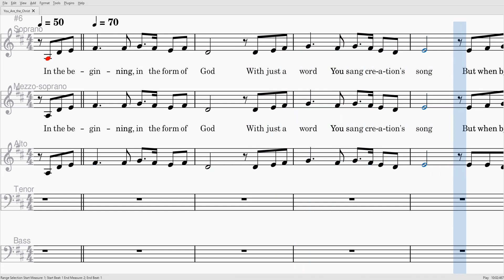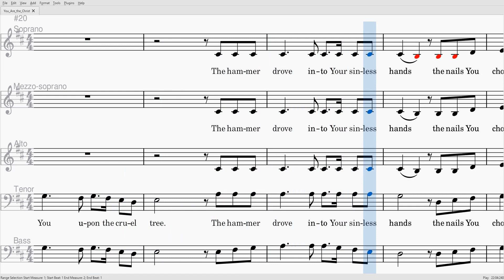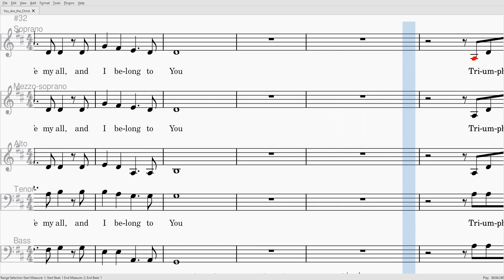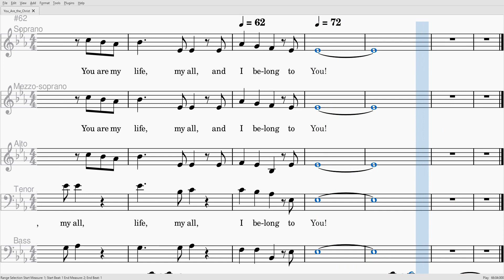You Are The Christ - Tenor [Voice Part]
Andy Gleiser
Reba Snyder